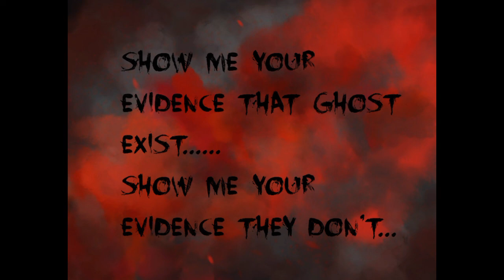Walk through of Hill House using just night vision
We walked through hill house just using the night vision camera to see...it was creepy...